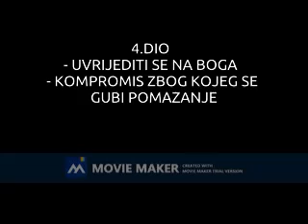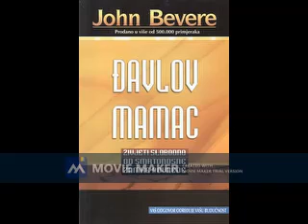Mamac 4. dio